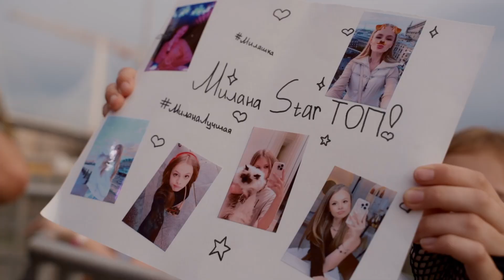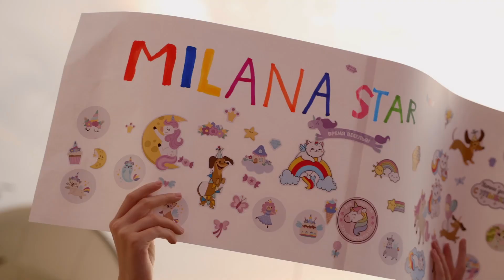ФЛАГШТОК / КОНЦЕРТ МИЛАНЫ СТАР / 31.05.2024